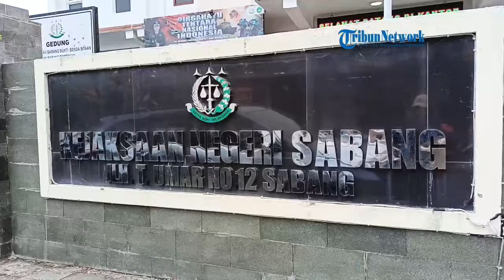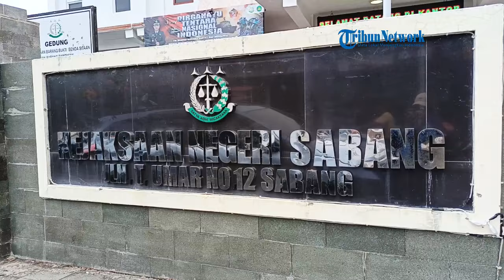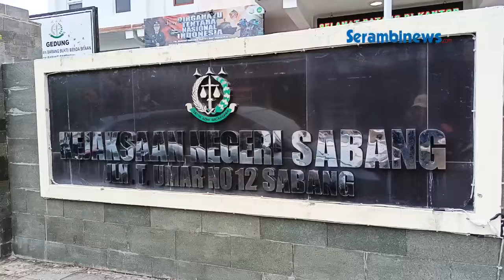Dua Pelanggar Syariat di Sabang Jalani Hukuman Cambuk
Laporan Aulia Prasetya | Sabang
SERAMBINEWS.COM,SABANG - Dua pelanggar syariat Islam menjalani hukuman cambuk di halaman Kantor Kejaksaan Negeri Sabang, Jumat (25/10/2024). Hukuman ini dilakukan oleh Kejaksaan Negeri Sabang sesuai dengan Qanun Aceh Nomor 6 Tahun 2014 tentang Hukum Jinayat.

Kepala Kejaksaan Negeri Sabang, Milono Raharjo, memimpin eksekusi cambuk ini. Prosesi dihadiri oleh Forkopimda Kota Sabang serta perwakilan beberapa instansi terkait.

Dua terpidana yang menjalani hukuman cambuk hari ini adalah, Marbawi yang melanggar Pasal 20 Qanun Aceh Nomor 6 Tahun 2014 tentang Hukum Jinayat.

Marbawi dihukum cambuk sebanyak 30 kali, tetapi dikurangi masa tahanan sehingga eksekusi hanya dilakukan sebanyak 26 kali.

Kemudian Fajri Tomi yang melanggar Pasal 18 Qanun Aceh Nomor 6 Tahun 2014 tentang Hukum Jinayat. Fajri seharusnya dihukum cambuk 12 kali, namun dikurangi masa tahanan sehingga hanya dikenakan 7 kali cambukan.

Dalam sambutannya, Milono menjelaskan, pelaksanaan hukuman cambuk ini merupakan tugas Jaksa Penuntut Umum, yang harus berkoordinasi dengan beberapa pihak terkait sesuai ketentuan Pasal 253, 254, dan 255 Qanun Aceh Nomor 7 Tahun 2013 tentang Hukum Acara Jinayat.

Eksekusi cambuk melibatkan beberapa instansi, termasuk Wilayatul Hisbah Kota Sabang yang menyiapkan petugas pencambuk, Dinas Kesehatan Kota Sabang untuk menyediakan dokter yang memeriksa kondisi kesehatan terpidana sebelum dan sesudah eksekusi, serta Mahkamah Syariah Kota Sabang yang menghadirkan hakim pengawas untuk memantau proses pencambukan.

Ia juga menyampaikan apresiasinya kepada semua pihak yang mendukung kelancaran pelaksanaan eksekusi cambuk ini. (*)